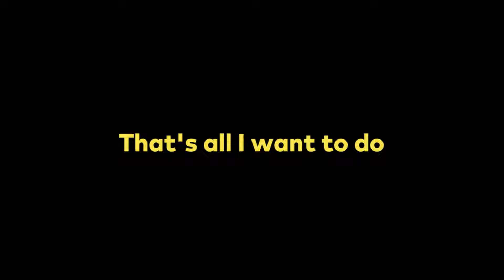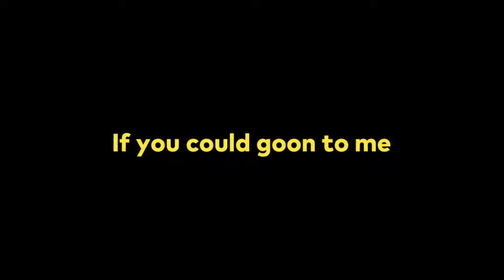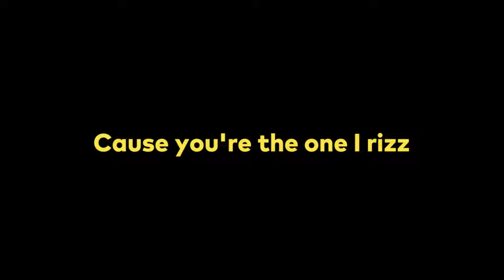can we be skibidi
Phase Connect JP 1期生、黒船ショーガール🍾 歌美鳴クララ（かみなり くらら）です！
I'm Clara Kaminari of Phase Connect JP's first generation!

skibidi lyrics by stellapxv

KA-CHING!!   @KA-CHINGshow

【 TAGS 】
general：
FA：
R18：
clips：
fanname： 雷賓（らいひん）/ ohmies
oshimark： 🍾⚡️

【 CLUB RULES 】
配信内容と関係のないコメントはしないこと
※ Don't bring up people I've never mentioned/interacted with before
話題に上がっていない時に他の配信者さんの名前を出したりしないこと
※ Don't bring me up elsewhere unless they have mentioned me first
他の配信者さんのところで急にクララの名前を出したりしないこと
※ If you see bad actors, block/report and do not engage
荒らしやスパムには反応せず無視。ブロック＆通報お願いします

・倉夢ぴこ  @grampico
・絢世ユウ   @ayaseyuu
・恋衣めもり   @kokoromomemory_
・巫ロキ  @kannagiloki

【 PHASE CONNECT 】
カナダ・バンクーバーを拠点とした、次世代のバーチャルエンターテインメント事務所です。「笑いとワクワクで世界をコネクトする」を目標に、全世界中のあらゆる人々へ全く新しいエンターテインメントを届けていきます。